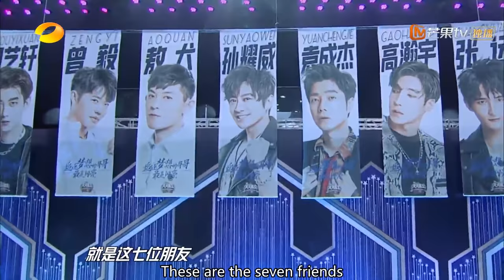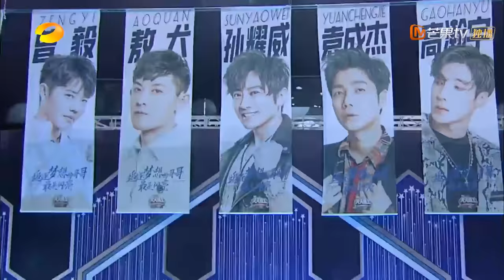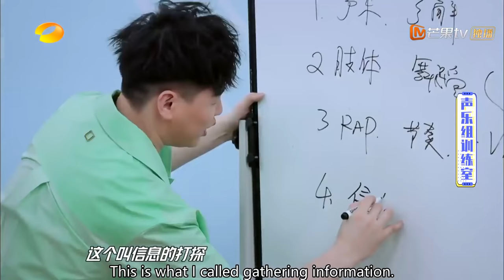Day Day Up 20200719 —— Starring: WangHan DaZhangwei QianFeng WangYibo【MGTV English】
Synopsis:
Day Day Up is a popular Chinese talk show broadcast on the Hunan Television. The show is co-hosted by Wang Han, Da Zhang Wei, Qian Feng, Wang Yibo. It has drawn great attention from the public especially student groups and other young people for its humor, style, and the public figures who appear as guests.